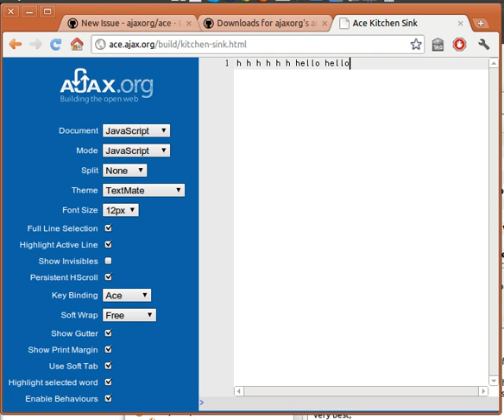Text wrapping bug in ACE editor